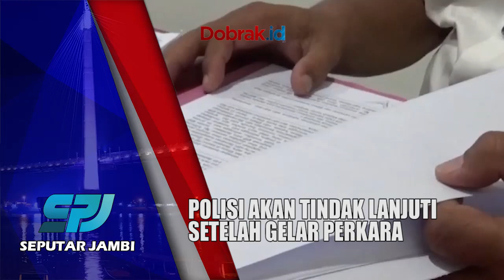DUGAAN PERAMPASAN MOTOR WATAWAN||POLISI AKAN TINDAK LANJUTI SETELAH GELAR PERKARA